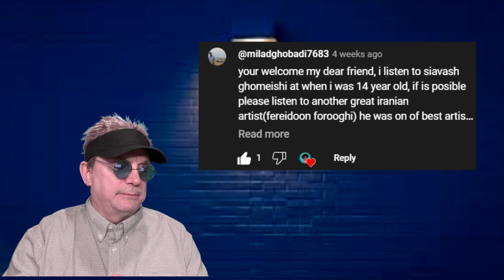Tony Reacts to Iranian singer Fereydoon (فریدون) - Gereftar ( گرفتار)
Amazing song!

Artist: Fereydoon  (Persian: فریدون)
Song: Gereftar  (Persian: گرفتار)

SEO
Persian Music
Iranian Music
Persian Music Reaction
Iranian Music Reaction
Iran
ایران
Persia
Reaction Video
Fereydoon
Gereftar
فریدون
گرفتار
SEO